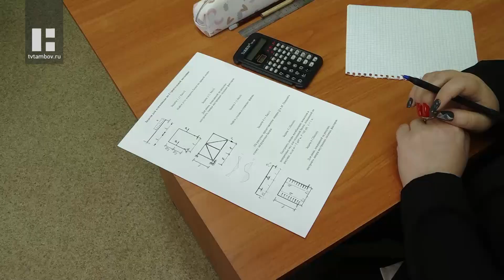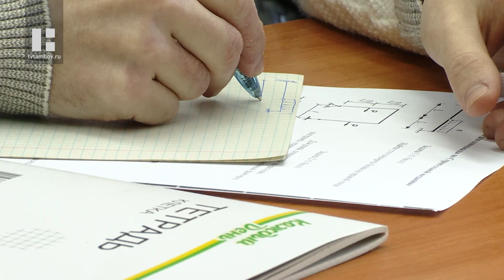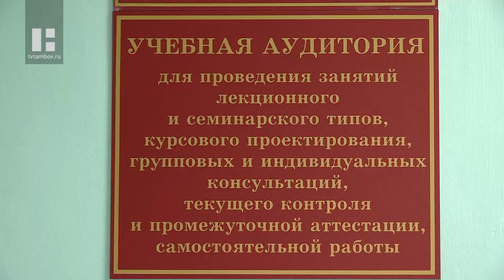В ТГТУ прошла олимпиада для студентов строительных специальностей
В техническом университете прошла юбилейная олимпиада по технической и строительной механике. Её участники - студенты строительных специальностей - в течение двух часов отвечали на непростые вопросы по профильным дисциплинам, а также показывали уровень знаний по истории региона.